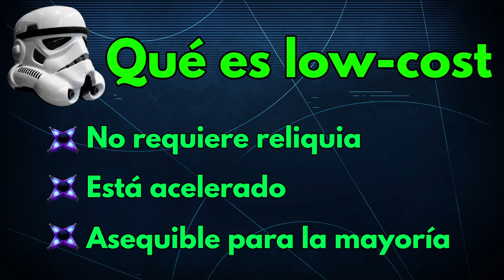Las Mejores Defensas Low-cost - Febrero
¡Preparad la defensa perfecta!

Aquí comparto con vosotros algunos de los equipos low-cost más eficaces para la próxima Gran Arena 5vs5.